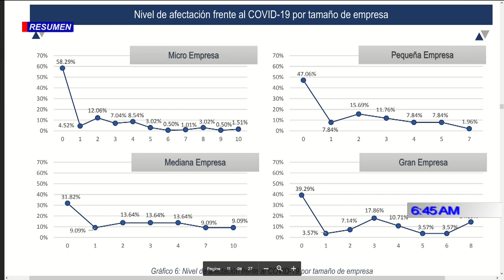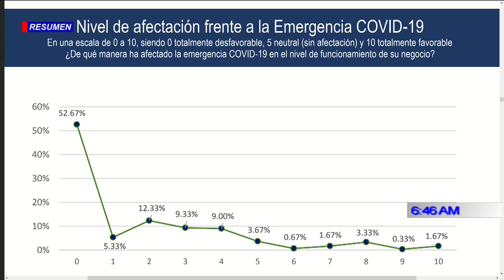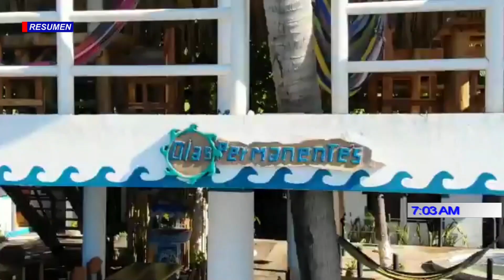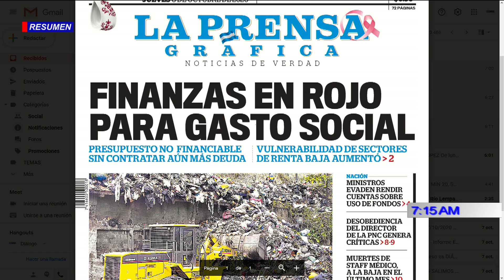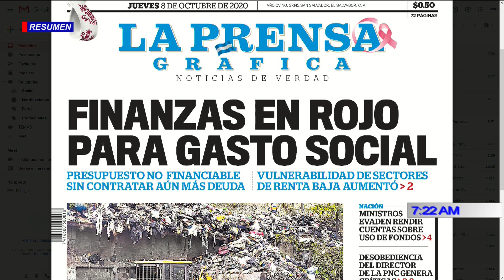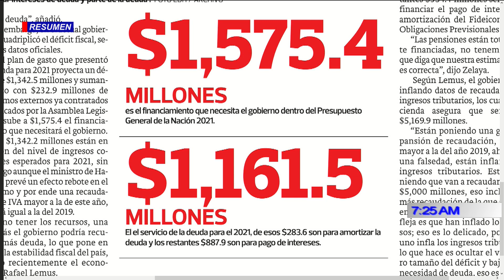RESUMEN DIÁLOGO CON ERNESTO LÓPEZ 08 DE OCTUBRE 2020